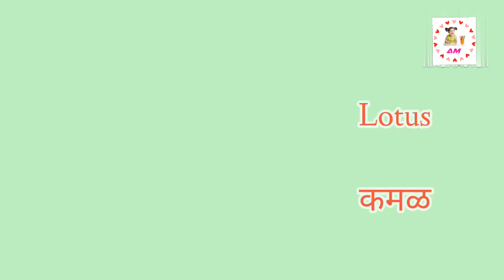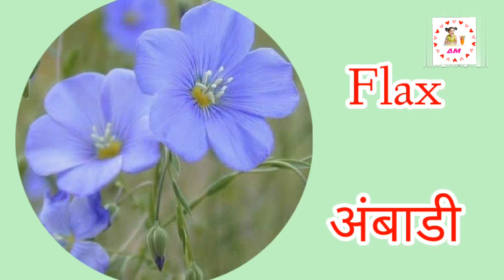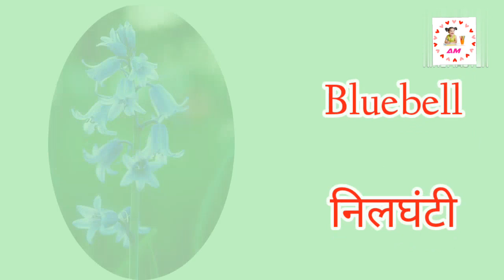FLOWERS NAME | फुलांची नावे | FLOWERS NAME IN ENGLISH AND MARATHi | फुलांची नावे मराठी आणि इंग्रजी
Flowers Name in English and Marathi